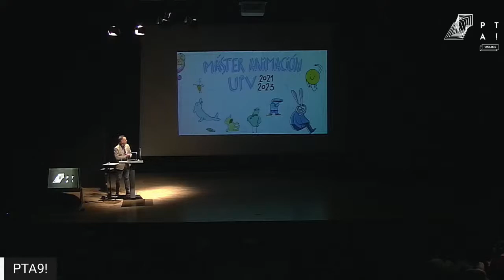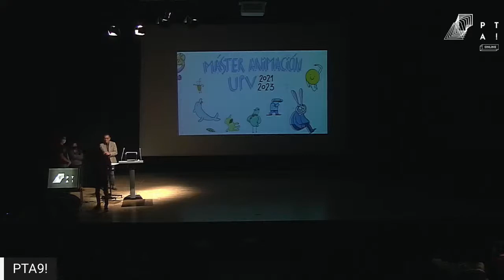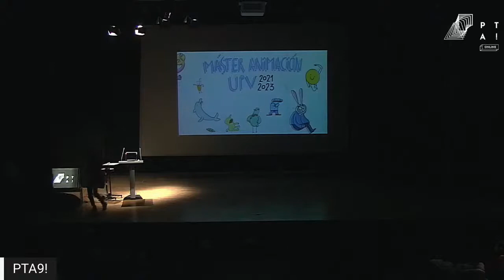ESPECIAL MÁSTER DE ANIMACIÓN UPV